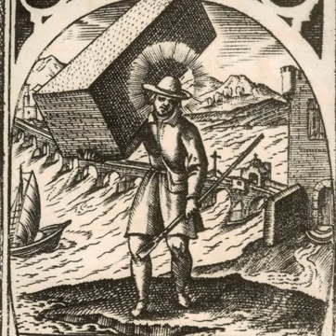14 APRILE: SAN BENEDETTO D'AVIGNONE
Breve biografia del santo a cura di Mariella Lentini, autrice del libro “Santi compagni guida per tutti i giorni”